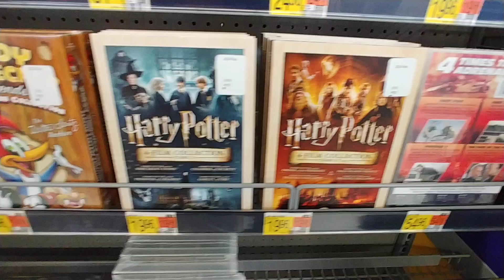Under $15.00 Movies at Walmart - March 2023